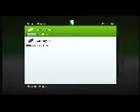Xbox 360 avatar marketplace